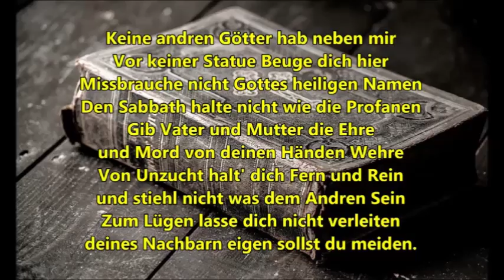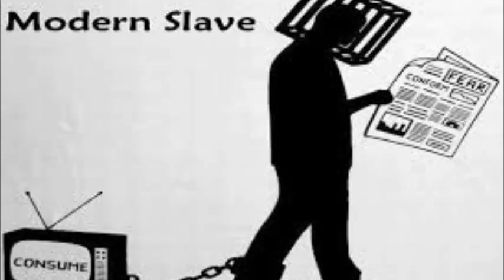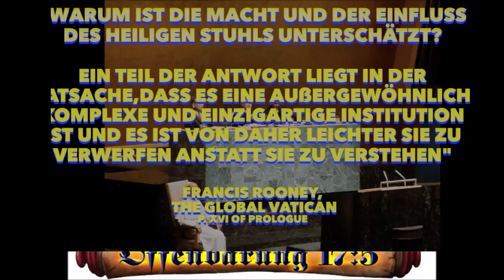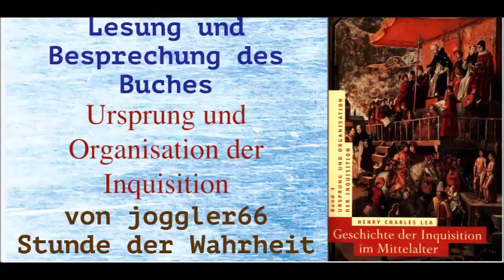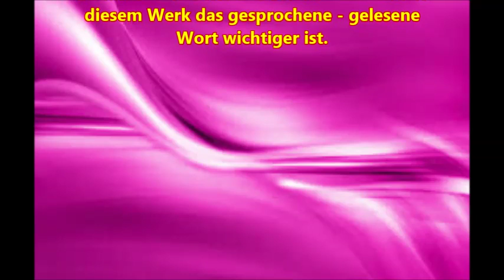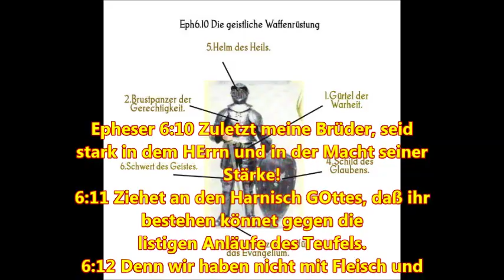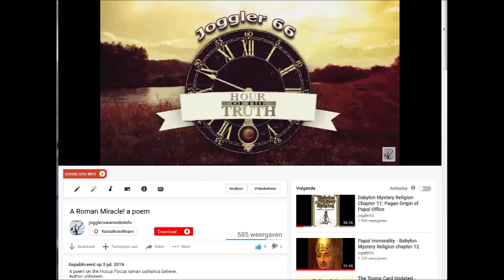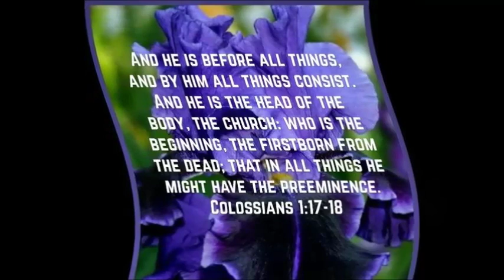Die Lehren der Waldenser & das teuflische Dogma der Transsubstantiation, GDIIM#11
Die Bedeutung des Titelbildes ist Lux lucet in tenebris – das Licht leuchtet in der Finsternis. Es ist das "Wappen" der Waldenser.

Herzlich Willkommen zum 11. Teil des Werkes " Geschichte der Inquisition im Mittelalter", Band I: Ursprung und Organisation der Inquisition, mit dem Titel: "Die Lehren der Waldenser & das teuflische Dogma der Transsubstantion, GDIIM#11"

Band I: Ursprung und Organisation der Inquisition
Band II: Die Inquisition in den verschiedenen christlichen Ländern
Band III: Die Tätigkeit der Inquisition auf besonderen Gebieten